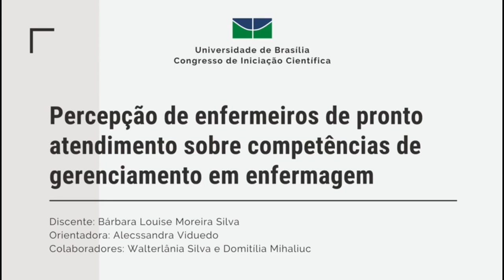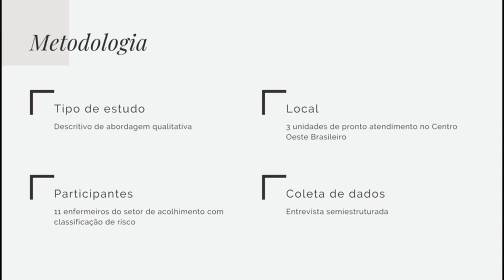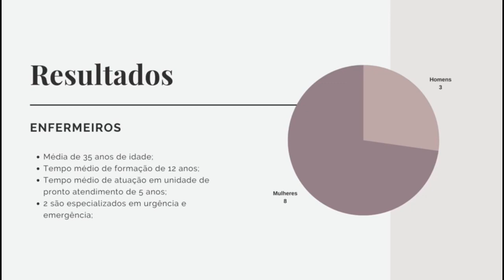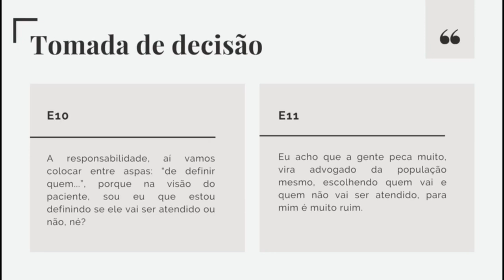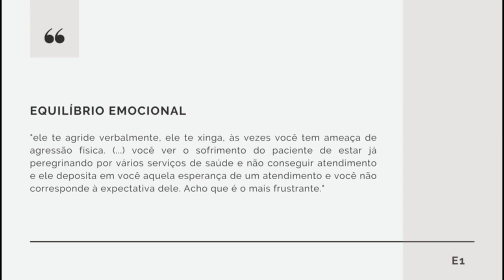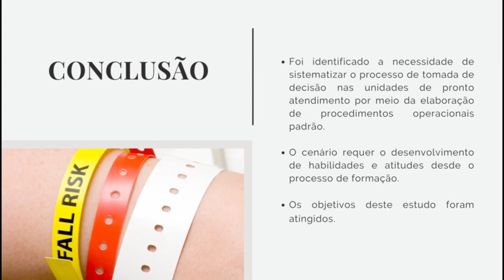Competências do enfermeiro da classificação de risco na Unidade de Pronto Atendimento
Grande Área: Saúde e Vida
Aluno: BARBARA LOUISE MOREIRA SILVA
Orientador: ALECSSANDRA DE FATIMA SILVA VIDUEDO
Palavras-chaves: Enfermeiros; Tomada de decisões; Competência profissional; Triagem;
Serviços médicos de emergência.